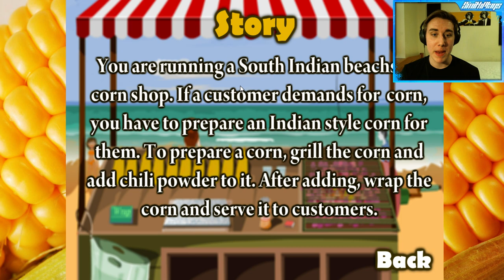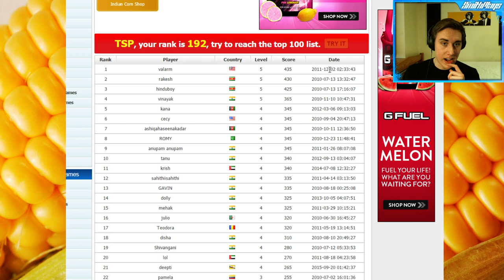CORN SELLING SIMULATOR: Worst Game Ever Created